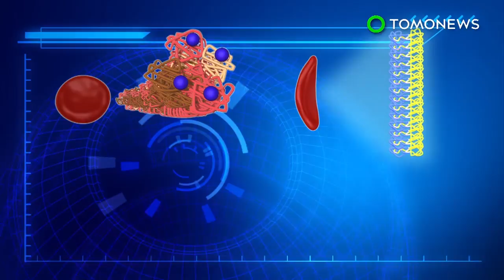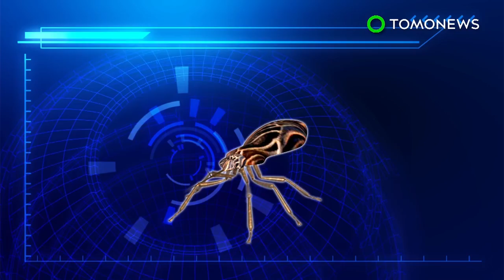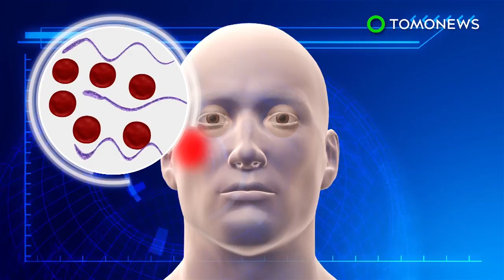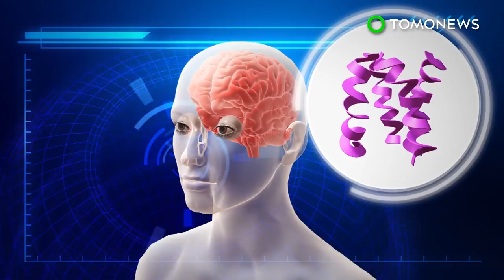Hurricane Harvey Houston flood: Vibrio bacteria and snakes maybe in the water - TomoNews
HOUSTON — Houstonians impacted by the flooding maybe at risk of bacterial infections, several diseases, as well as snake and insect bites.

Open wounds in the Houston floodwater put those exposed at risk of bacterial infections such as tetanus and even Vibrio, reported Business Insider.

Experts warn that instances of mosquito-transmitted viruses such as Zika and dengue fever may rise in the aftermath, reported the Washington Post.

Another health risk Houstonians face could be is bites from displaced venomous snakes.
According to the Houston Zoo, the city is home to several poisonous snakes.